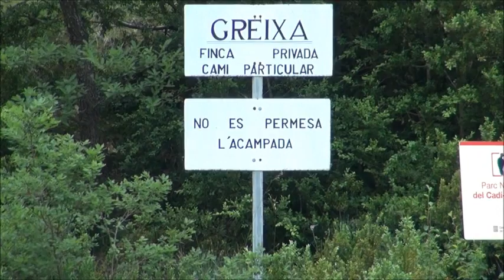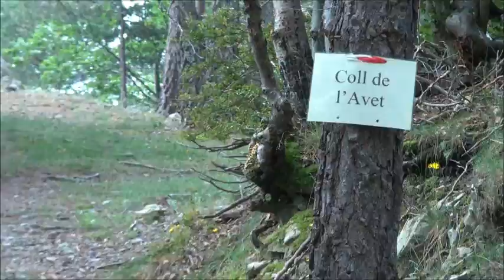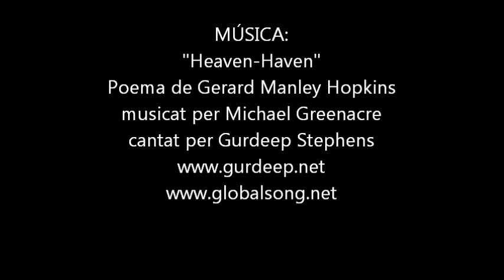Caminada popular de Bagà, 2011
On Sunday 19 June 2011 the Excursion Club of Catalonia in Bagà organized a walk in the Pyrenees mountains near the hamlet of Gréixer.  This video of the event includes a song by Gurdeep Stephens from the album "you, woman".  The lyrics are the poem "Heaven-haven" by the English poet Gerard Manley Hopkins, set to music by Michael Greenacre.